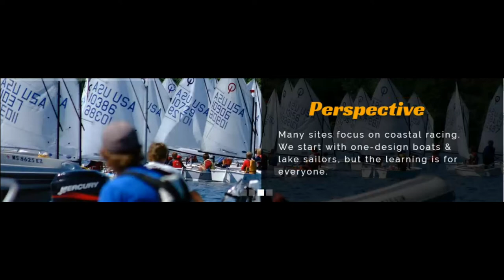SailZing.com Introduction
SAILZING.com started with a question…

"Why isn’t there one place where you can go to find the best content available on the Internet to improve sailboat racing skills?"

It was surprising to us. Most of the great sailing sites either offered paid courseware or focused primarily on news. There also seemed to be a distinct emphasis on coastal sailing and often on racing keel boats. These sites are awesome and contribute a ton to sailing and sailors. We’ve spent our lifetimes sailing in the dinghy and Scow world of lake sailing as part of the Inland Lake Yachting Association, National C Scow Association, MC Scow Association, and more globally, the US Optimist Dinghy Association. We wanted a resource that was timely and focused on the boats and waters that we sail. We also wanted to have a place for racing sailors to share ideas and learn from each other.

That’s why we created…

SAILZING.com - Stimulating Learning for Racing Sailors Through Sailors Helping Sailors

Our unique approach:
     - Promote a place for sailors helping sailors
     - Organize, simplify, & clarify great content
     - Aggregate the best resources

Our initial perspective:
     - One-design sailboats
     - Lake sailing

     - Free-spinning, Tangle / Weather Resistant
     - High Visibility
     - Lightweight and Durable
     - Easy to Install & Removable for Trailering